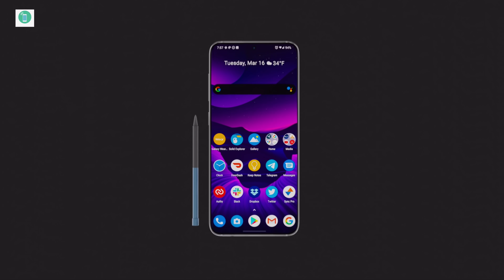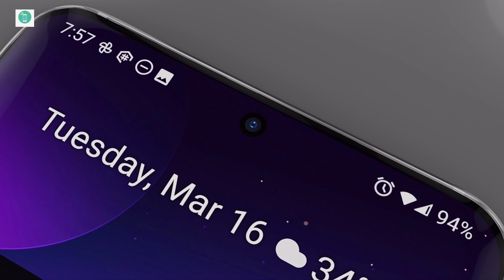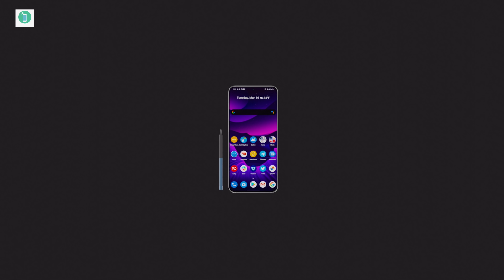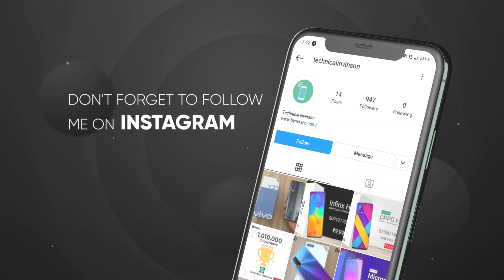Samsung Galaxy note 22 Ultra- 5G,Snapdragon 888, 200MP Camera,16 GB Ram, 5000mAh Battery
Introducing the Samsung new upcoming dual-screen
smartphone Samsung Galaxy Note 22 Ultra 5G 2022
first look, concept, trailer, and introduction video.
According to the latest rumors and leaks, Galaxy
Note 22 Ultra comes with a 6.9 inches LTPO OLED
display& 2nd 2.0 inch display. Galaxy Note 22 Ultra
smartphone equipped with Qualcomm Snapdragon
888 & Exynos 2200 (Global) Processor with 16 GB
RAM and 512 GB ROM, which enough to run OS
Android 12.
Galaxy Note 22 Ultra is powered by 5000 mAh
Non-removable battery with 120W fast

Buy Smartphone Link ⬇️

Realme narzo 30 5G

Redmi note 10s

Realme 8

Realme 8 5G

Vivo y72 5G

My Gears

⚠️ warning

If you copy every photo video from our channel, then we can give you a strike under it, then please request you.  If you do not pick up our containers, otherwise you may get a strike.we claimed container id on youtube.That's why I request you not to use any.

1.तो आपको वीडियो को पूरा देखना होगा
2.वीडियो को शेयर करना का व्हाट्सएप फेसबुक इंस्टाग्राम पर

            🤑Technical invention 🤐